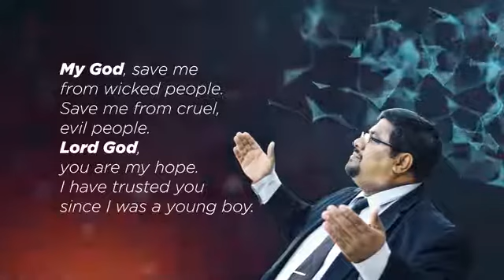Ennai Thappuviththu Rev John Vijey Princeten Charles